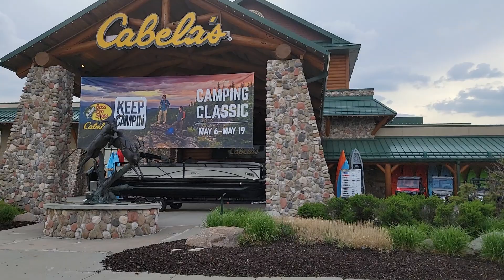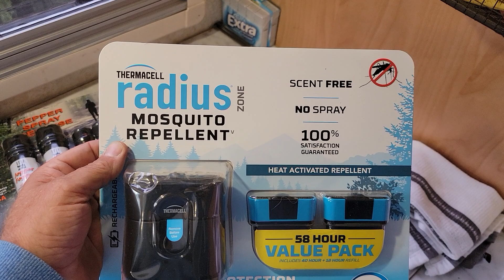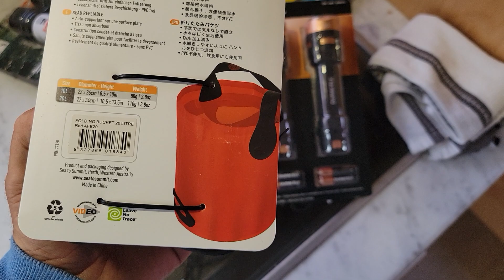Steak on the Barbie Check In